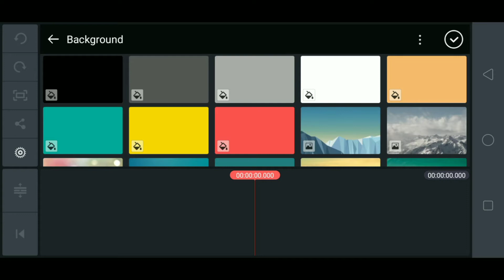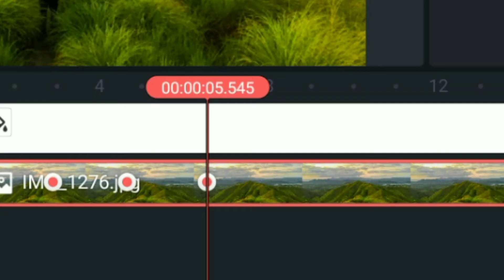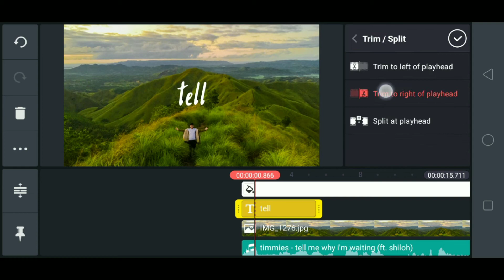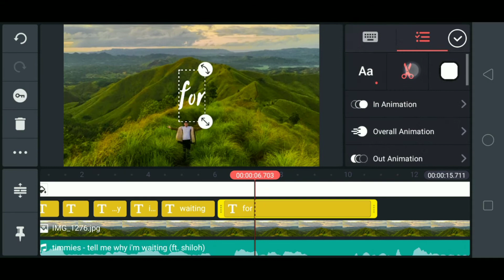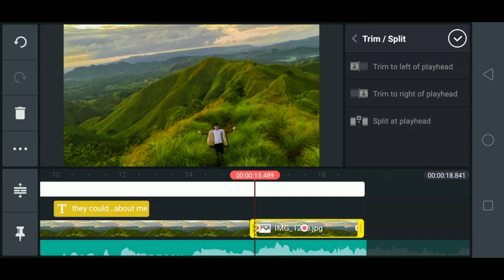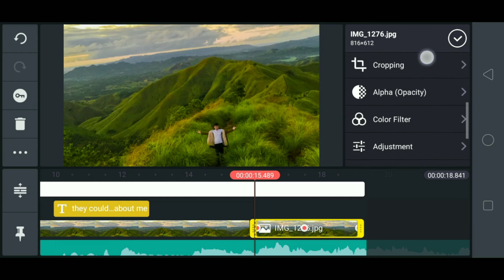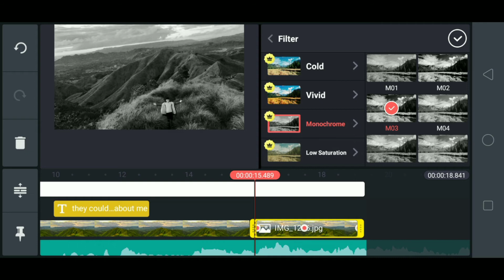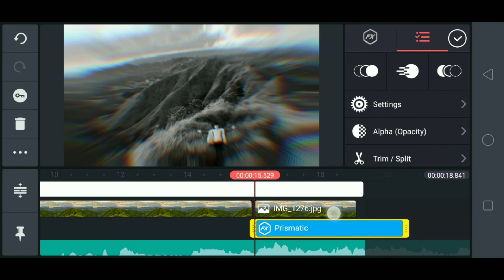HOW TO MAKE AESTHETIC LYRICS VIDEO IN KINEMASTER | TUTORIAL | 01